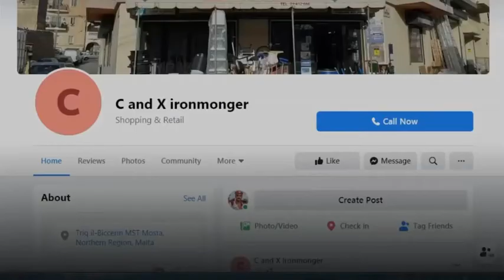Sponsor - C And X Ironmongery